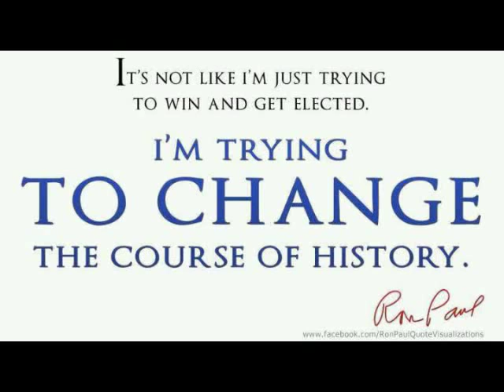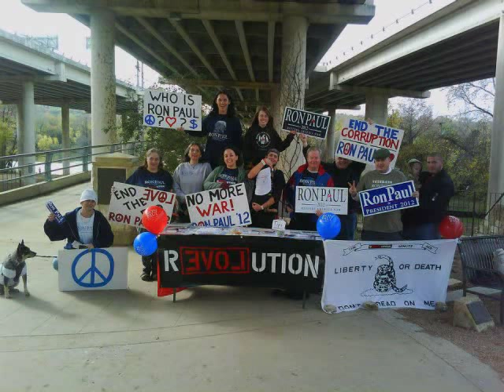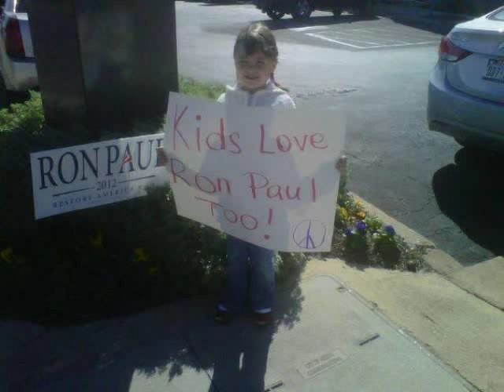Master Mark - Stand Up (Ron Paul Song)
Stand Up (Ron Paul Song)
Master Mark
Political Rap

Lyrics:

Intro:
A lot of people don't realize that we're at the precipice of an intellectual war; where knowledge and wisdom is our ammunition, truth and understanding is our strategy, and peace and liberty is our goal.

Chorus:
We used to say the pledge of allegiance,
It said liberty and justice for all.
But ever since the departure of Clinton,
I've been witnessing my countries downfall.
I don't really know where we're going,
And this election's too close to call.
But if you ask me about how I'm voting,
I gotta stand up for Ron Paul, Ron Paul, Ron Paul.
It's time to stand up for Ron Paul, Ron Paul, Ron Paul.
Come on and stand up for Ron Paul.

Verse 1:
It all started in the Monica Lewinski days,
Newt Gingrich was screamin impeachment
But he's doing the same thing.
Cheatin on his 2nd wife with his 3rd wife
Claiming to be a man of God
But can't even live a moral life.
Now that's hypocrisy, way too prevalent in DC
He ain't even fit to be the VP
Think you better switch your vote to RP
Yep, that's Ron Paul, Champion of the Constitution
America's 1 solution, to rid the white house of pollution
We've been on the wrong path for way too long,
Thought we'd recover from the Bush era when Obama came along
I know, I voted on him to but I admit I was wrong
But now it's time to move on, and get this country back strong
But first things first, we gotta balance the budget
We're 16 trillion in debt, and that #'s only growin
We're spending more than we're making
And fighting wars we can't afford
Foreign aid to other countries, time to cut that umbilical cord!

Chorus

Verse 2:
Attention Folks!  The lamestream media's at it again.
Look out for Hannity, O'Reilly, and CNN
They want to tell you that a vote for Ron Paul don't count
They want to choke out his message, with a media blackout
Oh no, Hell no!  We can't let that happen!
That's why we're all over the internet, and I'm up here rappin
Supporters down at the capitol, hold signs at town lake
Spreadin the message of liberty, for America's sake
But it's your choice; so pick heaven or hell
Pick good or evil; pick right or wrong; pick weak or strong
Pick yin or yang; pick Thomas Jefferson or Sadam Hussein
The choice is obvious to me, but it's up to you to decide
Don't base it on the media's lop sided view they provide
They're spreading lies, misinformation, and deception
Paid for by private groups that want to rig the elections, WAKE UP!

Chorus

Verse 3:
Barack Obama, I thought it was time for a change
Barack Obama, your plan is looking kinda strange
Barack Obama, I know who you are
But charisma can only get you so far
This country needs a leader!  Not another crooked politician
Ron Paul's got the ba**s to stand up to the opposition
That's the establishment, challenge the status quo
Brrrrrack, you got us up sh** creek without a paddle bro
Open up your eyes and your mind, and think for yourself
You can't continue wars and expect economic health
You can't have poor work ethic and expect to obtain wealth
You can't change the world if you can't change yourself
It's time to take back your righteous mind
Give liberty a chance for the sake of mankind
But enough of me, I'ma let the good doctor speak
And let the choice be yours. Godspeed

Ron Paul "What If" speech

Chorus

Ron Paul "What If" speech continued.